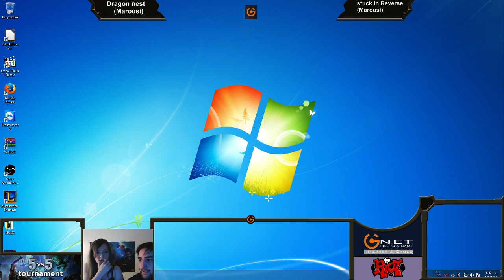DragonNest vs StuckInReverse - Gnet League Of Legends Tour 2014 - Supported by Riot